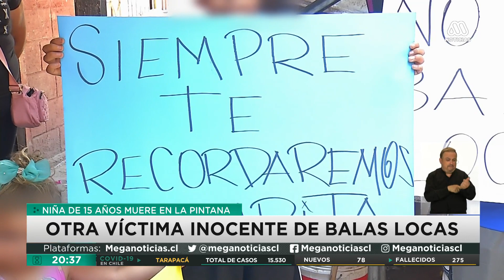Nacional | Joven de 15 años es otra víctima inocente de las balas locas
Una niña de 15 años murió al recibir un disparo en su cabeza a solo metros de su casa. Su madre hizo un desgarrador llamado para terminar con esta violencia.